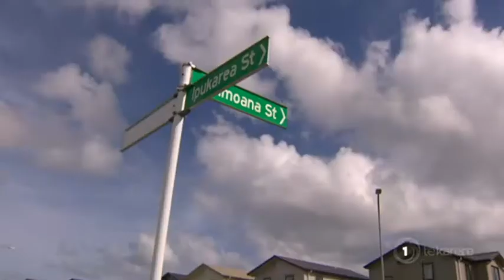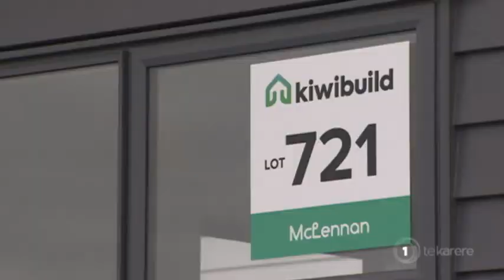KiwiBuild out of reach for low income families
Labour pledged that all New Zealanders will have a shot at owning their home at an affordable price, however, the Housing Minister has made a startling admission: KiwiBuild is not for low-income families. As Te Okiwa McLean reports, an independent Māori housing network says this shows the government needs to consider options such as a shared equity scheme.